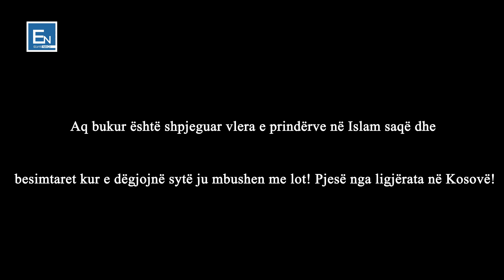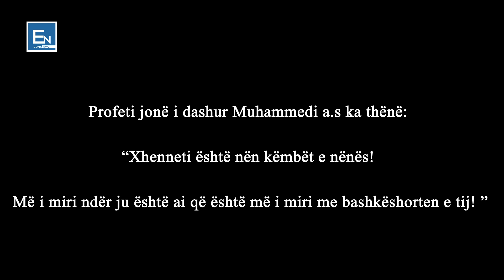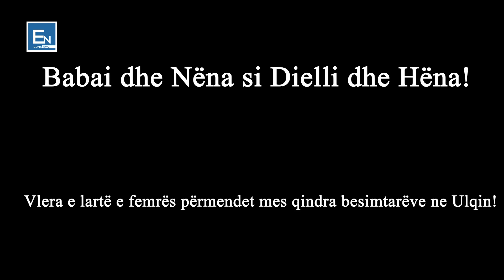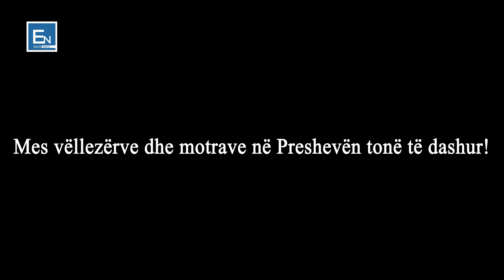Vlera e femrës, prindërve dhe familjes në Islam! Emocionale! - Elvis Naçi